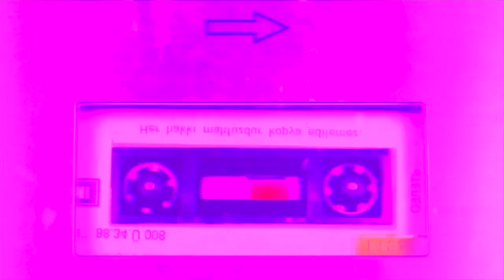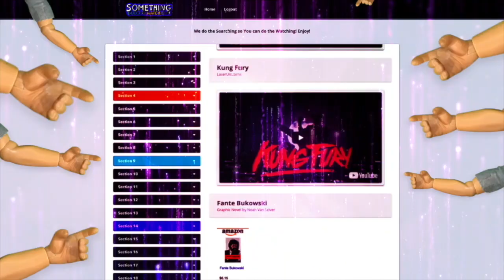Here’s the Solution to Finding Something Good to Watch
Something Good to Watch finds the cool videos & movies you’re looking for so you can stop searching and start watching. We provide a solution for people who want an easy way to find the following: